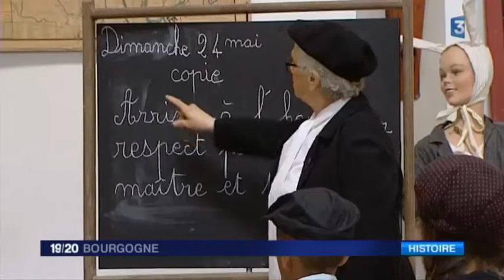France 3 Bourgogne : Vallan à l’heure de la Seconde Guerre Mondiale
Vallan a vécu tout ce week-end comme en 1945. Des centaines d’amateurs se sont réunis dans ce village de l‘Yonne pour revivre les instants de la libération. Un véritable travail d’histoire et de mémoire autour de scène très réalistes.